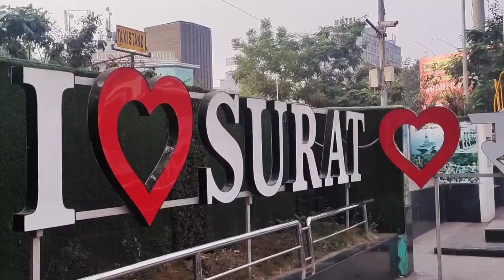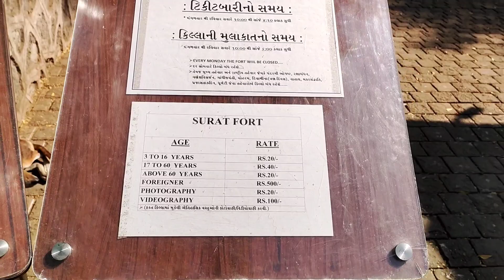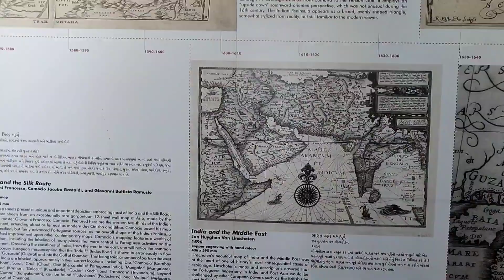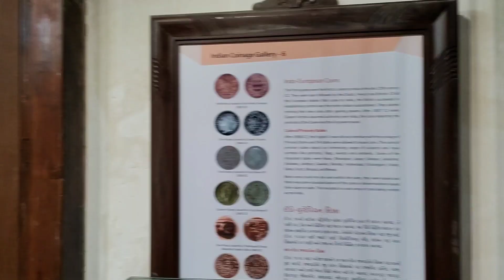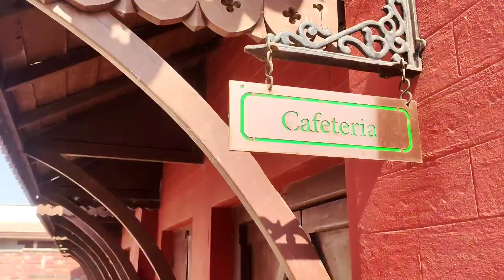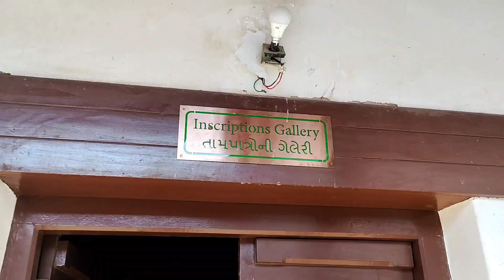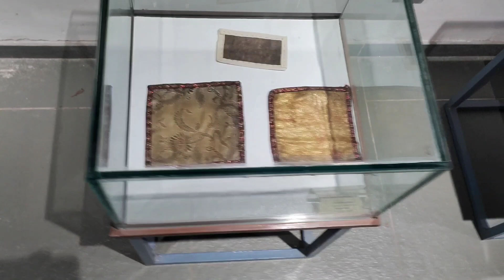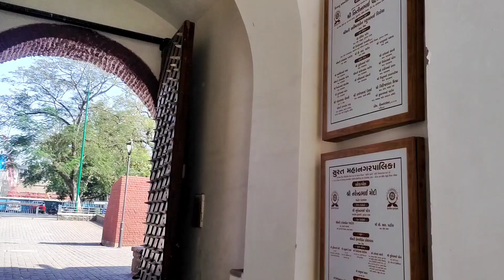surat fort || surat castle || surat kila || Jorwal hemant